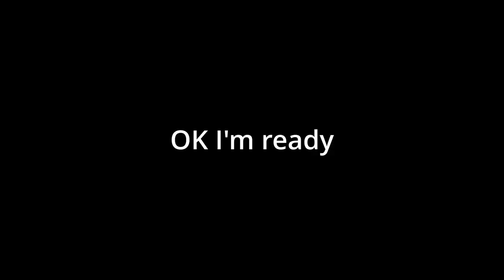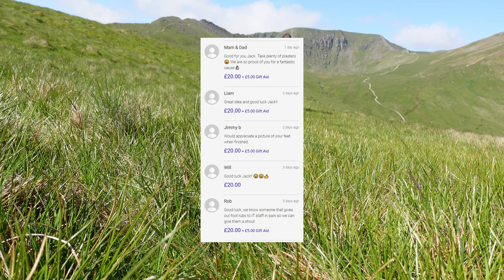I climbed STRIDING EDGE with no shoes on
Appreciate you watching this adventure of climbing Helvellyn bare foot and hello to the people i met whilst doing it!